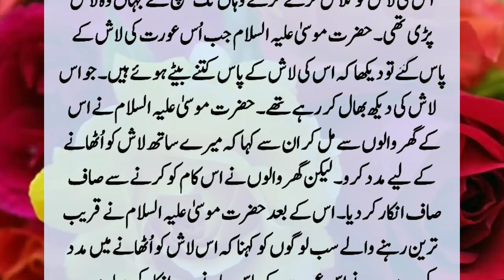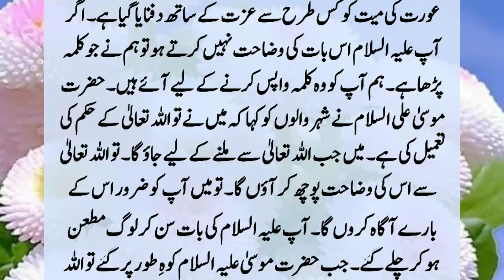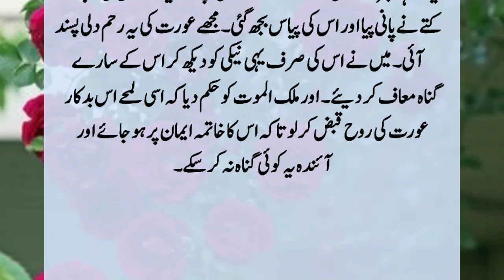Story Of Hazrat Musa (A.S) And Adulterous Women Died | Hazrat Musa (A.S) Our Ek Aurat Ka Waqia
When an adulterous woman died, her family threw her body on a garbage heap instead of burying it. When Hazrat Musa went to the mountain to talk to Allah, Allah Almighty ordered Musa to bury the body of a maidservant lying on the garbage heap. When Musa went there, he saw that 4 dogs were sitting around the dead body and one dog was sitting on top of the dead body...?